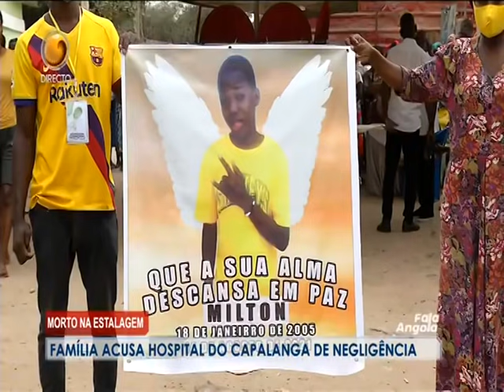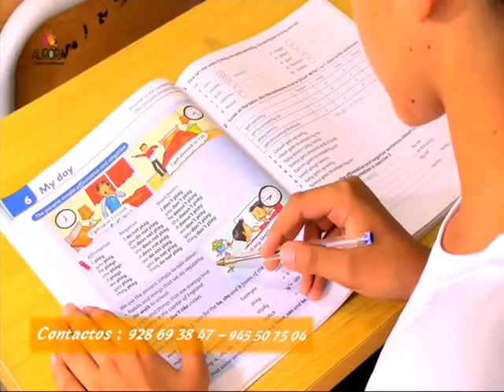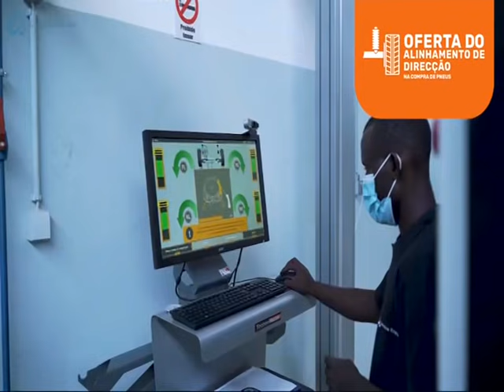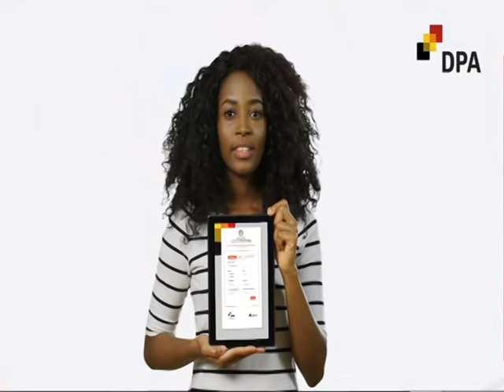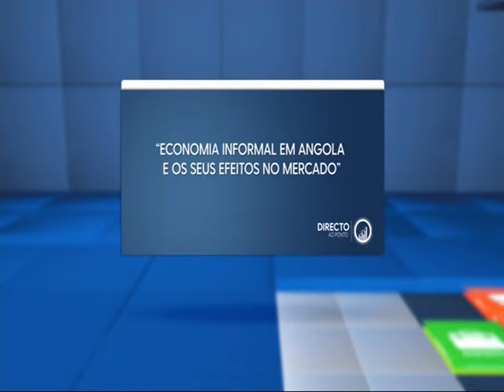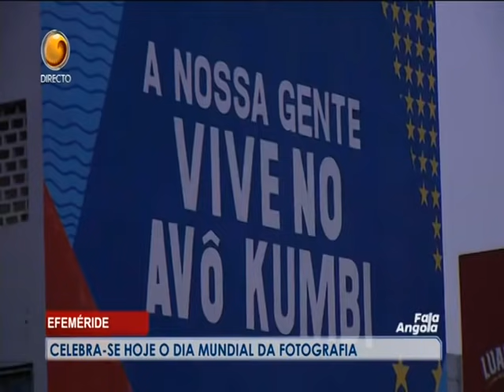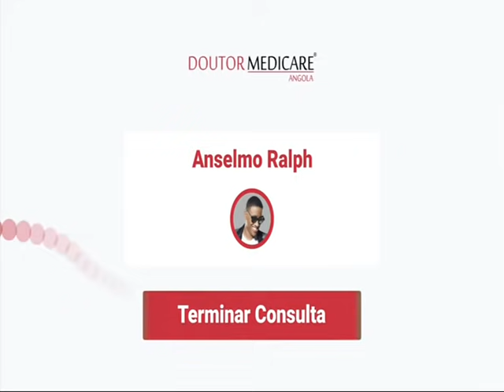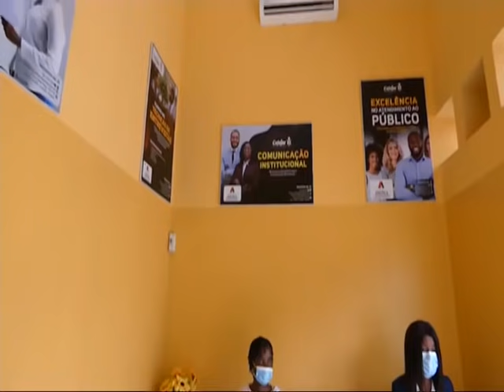Fala Angola Com Salú Gonçalves (Dia 19 - 08 - 2021 Tv Zimbo)